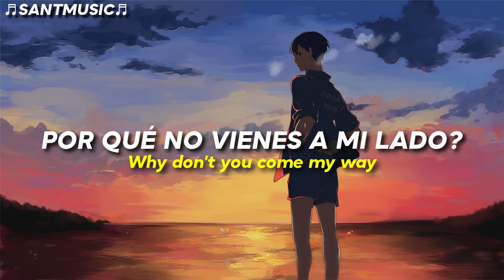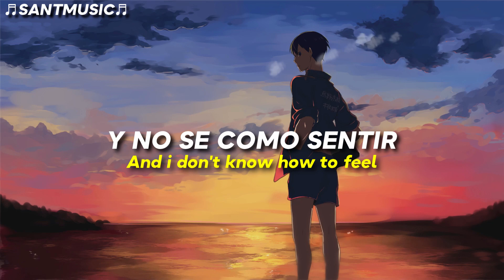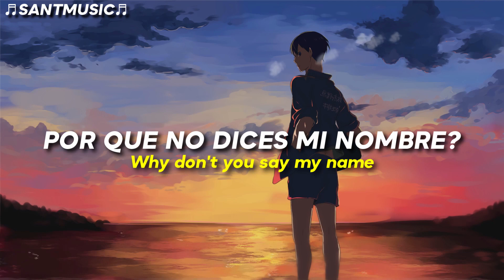Raude - paradise (feat. Ntsika) // Subtitulada al Español + Lyrics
Raude - paradise (feat. Ntsika)

🔻 [Lyrics]
In paradise yeah
I kind like it
I'm paralyzed yeah
Why can't i see your face
You feel the same way
Why don't you say my name

In paradise yeah
I'm paralyzed yeah
Why don't you come my way

I think i might get bored
It's like we met before
I always get ignored
I don't exist
I'm sick!
It's allright, I'm fine
I'm just passing the time
When i'm with you i can't move it feels like i'm losing my mind
Remember last year? I kinda liked it

And i don't know how to feel
When you wake me up at night
And it's only you and i
Yeah it's only you and i
I'm lost and i'm found yeah
I feel like october
I just need some peace of mind
I don't need to be sober, for us to be lovers
I don't wanna love anybody like that
I just wanna feel your body like that
And tell you things are that are gonna feel like

In paradise yeah
I'm paralyzed yeah
🔻 [Letra]
En el paraíso, sí
Me gusta
Estoy paralizado si
Por qué no puedo ver tu cara
Sientes lo mismo
Por que no dices mi nombre

En el paraíso si
Me gusta
Estoy paralizado si
Por que no puedo ver tu cara
Sientes lo mismo
Por qué no vienes a mi lado

Creo que podría aburrirme
Es como si nos conociéramos de antes
Siempre me ignoras
Yo no existo.
Estoy enfermo.
No pasa nada, estoy bien.
Sólo estoy pasando el tiempo.
Te necesito en mi vida
Cuando estoy contigo no puedo moverme, siento que pierdo la cabeza.
¿Recuerdas el año pasado? Me gustaba un poco.

Me gusta
Estoy paralizado si

Me gusta
Estoy paralizado si

Y no se como sentir
Cuando me despiertas por la noche
Y solo estamos tu y yo
Si solo somos tu y yo
Estoy perdido y me encuentro sí
Me siento como octubre
Sólo necesito un poco de paz mental
No necesito estar sobrio, para que seamos amantes
No quiero amar a nadie así
Solo quiero sentir tu cuerpo asi
Y decirte que cosas son las que se van a sentir

Me gusta
Estoy paralizado si

Me gusta
Estoy paralizado si